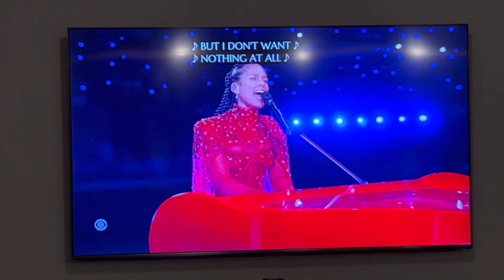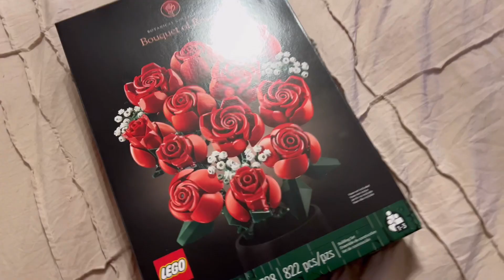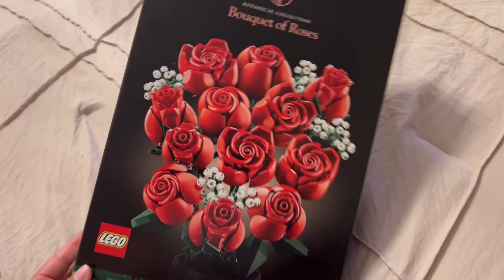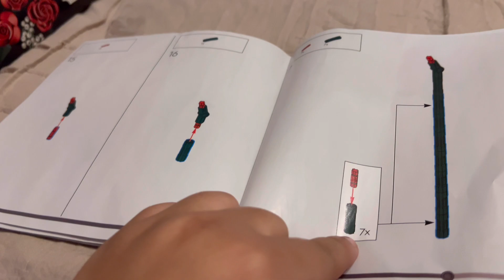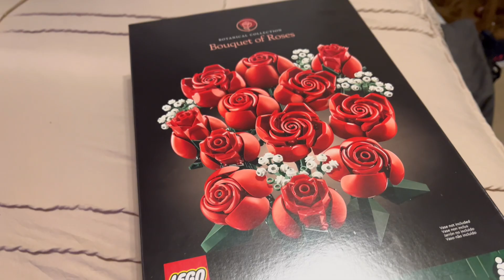Building LEGO Roses, Super Bowl Fun, and a BIG Announcement! | A Couple of Days in My Life Vlog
Hey everyone, Victoria here! Join me on this vlog as I navigate through a couple of eventful days in my life!

I go to my first Super bowl watch party (I was really only there for the wings), I go to South Carolina to pick up some pretty cool things, get to build Lego roses, and share a pretty big life update! It’s def a jam packed vlog.

I'm thinking 2024 is the year for squad merch, we shall see!